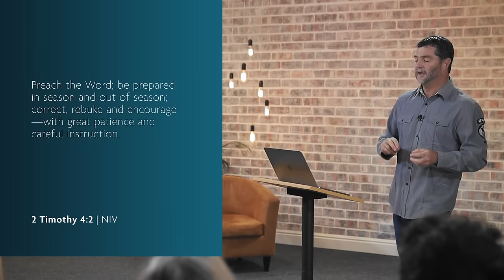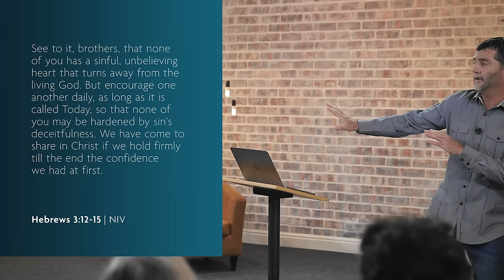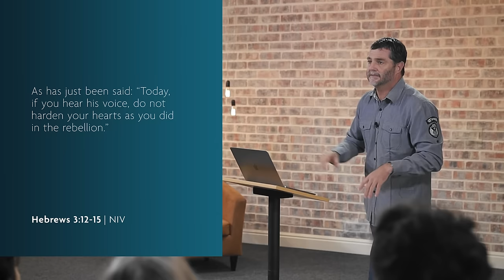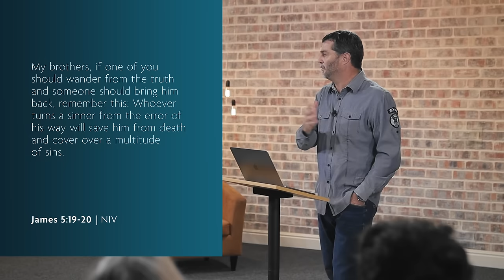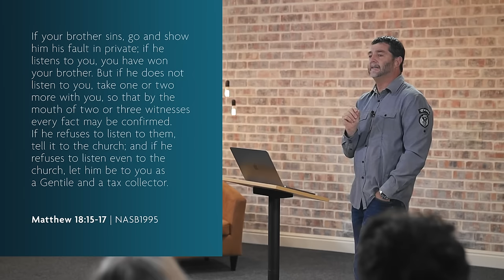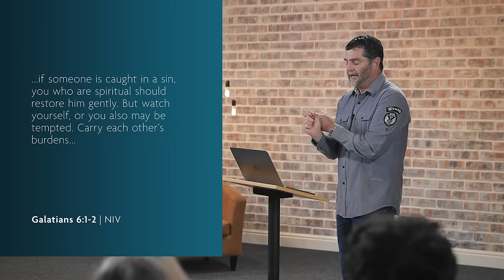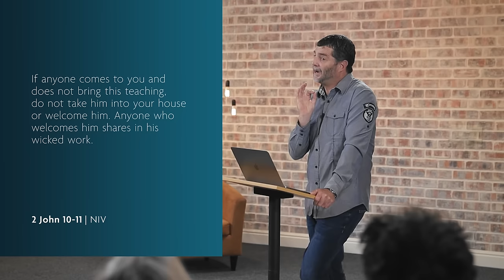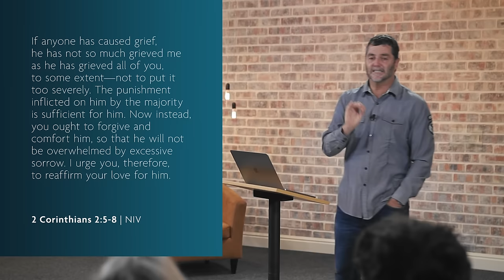08 Discipline | Andrew Selley | This is Church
God’s intent is for all of us to grow in holiness and Christ-likeness. This does not happen overnight, but is an ongoing process of saying ‘no’ to sin and ‘yes’ to obeying God. Just as parents, out of love and because they only want what is best for them, discipline their children when they are disobedient, God disciplines those He loves (Hebrews 12:6). His desire is for us to respond with soft hearts that will allow His image to be formed in us. Sometimes, however, a person’s heart becomes so calloused through habitual or unconfessed sin that they turn away from God, and need to be challenged to return to Him. If the person remains unrepentant, the Bible is clear that they must be put out of the church – not to punish them, but in the hope that they will come to their senses and their soul saved.

00:21 The importance of Church discipline and its role in spiritual growth.
04:01 The Christian life and the fight against sin.
07:14 The dangers of sin and its effects on the Christian life.
11:06 The dangers of sin and its effects on faith and relationships.
21:29 A personal testimony – not to ignore warning signs.
24:11 The dangers of sin and the importance of caring for those who have wandered from the truth.
26:18 Biblical approach to addressing sin in the church.
32:04 Handling private and public sins in a church community.
34:59 Danger of sin and the importance of forgiveness.
36:43 Church discipline with the hope of saving their spirit.
40:07 Dealing with sin in the church.
46:21 Church discipline, forgiveness, and restoration.
52:19 Dealing with sin before it’s too late.

About the Speaker:
Andrew is the apostolic leader of Four12 and he ministers worldwide. He is also the lead elder of the multi-site Joshua Generation Church. He is based in Cape Town, South Africa, along with his wife, Emma, and their daughter, Enyah.